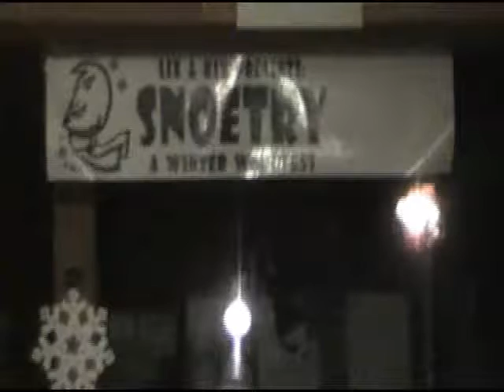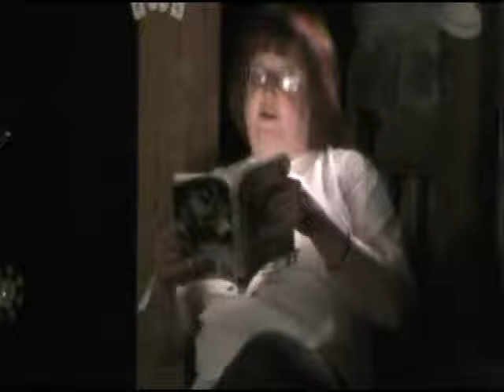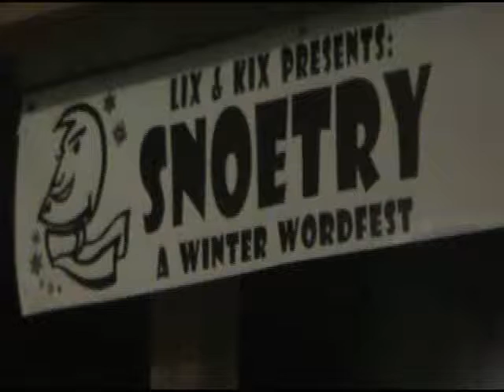Snoetry2 Begins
Dianne Borsenik, co-host of Snoetry2--a winter wordfest, kicks off the 150 hour event at Jim's Coffeehouse in Elyria, Ohio.